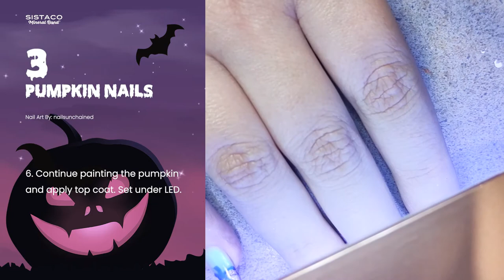5 Halloween Nail Ideas With Sistaco - You Won't Believe How Easy They All Are!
No one is more excited than us this Halloween season which is why we have rounded up some of our favourite looks for the BOO! Watch and be amazed!

Spider Web Nails By @Youbeautynails
1. Apply the base coat and set under the LED.
2. Dab the nail powder (Fall)
3. Apply the top coat and set.
4. Create a Peru gradient on top as the sparkly accent.
5. Put top coat and set.
6. Mix the top coat with Satin nail powder and paint the "cobwebs"
7. Apply a top coat and set.

Blood Dripping Nails By @Huda_bilalq
1. Apply the base coat and set under the LED.
2. Put Sangria nail powder.
3. Dab Satin nail powder. Apply top coat and set.
4. Mix Sangria with the top coat and create a "dripping blood" design. Apply the top coat and set.

Pumpkin Nails By @Nailsunchained
1. Apply the base coat at the tips. Set under LED.
2. Mix Black Pearl with the top coat.
3. Paint the pumpkin. Set under the LED.
4. Apply Rust nail powder.
5. Put the top coat and set.

Glowing Cat Eye Nails By @Nailsunchained
1. Mix Shamrock with the top coat.
*Nails have a Black Pearl Base.
2. Paint the eye.
3. Mix Black Pearl with the top coat and paint.
4. Set under the LED.

Subtle Halloween Stitches Nails By @Shazrocha
1. Apply the top coat.
2. Rub Shamrock hard to the nails.
3. Add the top coat and set.
4. Mix Obsidian with the top coat.
5. Paint the "Stitches"
6. Set under the LED lamp.

Have you found your Halloween nails inspo with Sistaco? Shop your nail set now for the best nail system in the market!